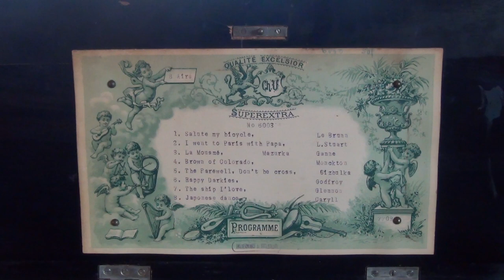JaWo Music box Charles Ullmann Quality Excelsior 8 air 1890